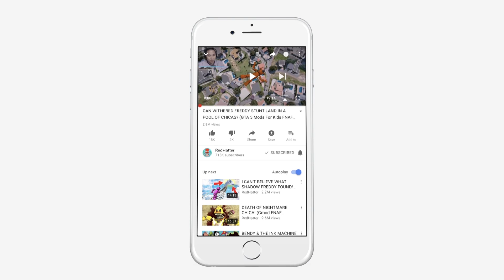CAN BUFF WHITE FREDDY & MARSHMELLO SAVE PLAYTIME FROM EVIL BALDI? (GTA 5 Mods FNAF RedHatter)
REDHATTER

REDHATTER